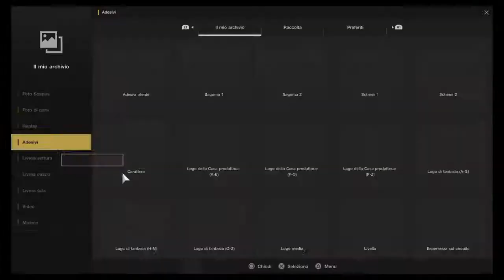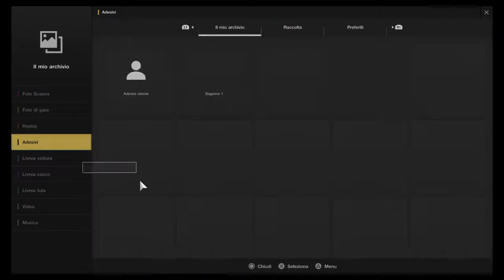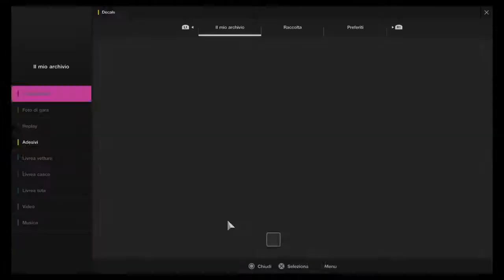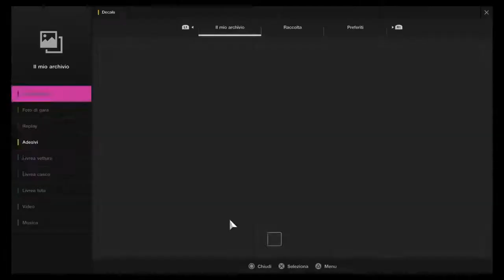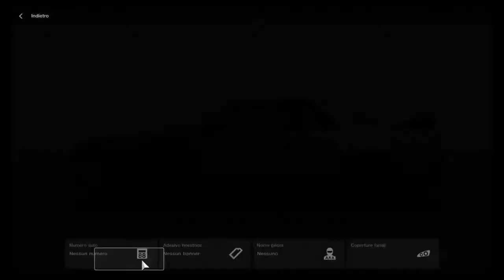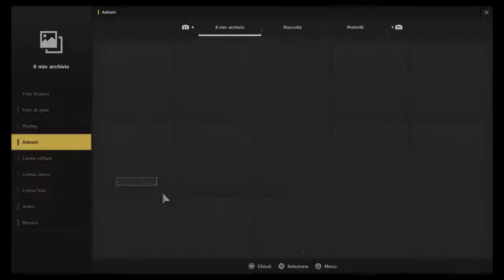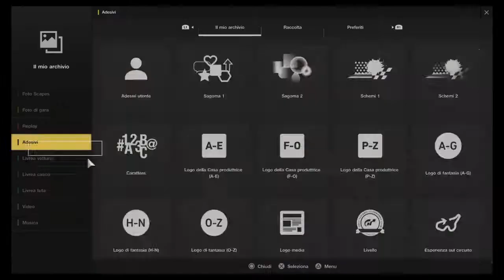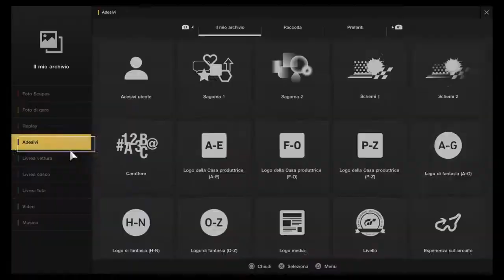Gran Turismo Sport [LIVERIES]: Drift Bomb